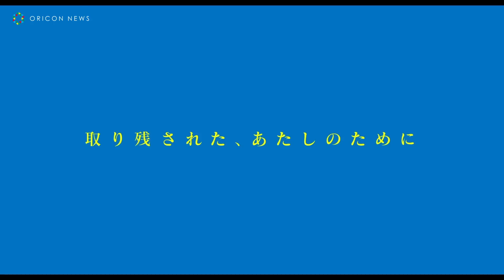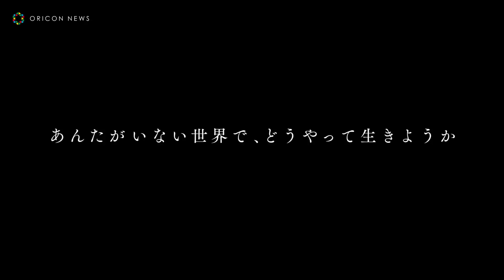永野芽郁、窪田正孝に毒づく！「僕たちがやりました」以来、5年ぶりの共演！ 『マイ・ブロークン・マリコ』窪田さん出演シーン本編映像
平庫ワカのコミック『マイ・ブロークン・マリコ』がタナダユキ監督のメガホンで映画化、主演に永野芽郁を迎え、30日よりTOHOシネマズ 日比谷ほか全国にて公開される。

　この度、親友の遺骨を持って旅に出る主人公シイノ（永野芽郁）が、道中で出会う青年・マキオ（窪田正孝）の出演シーンが解禁された。

　たった一人の親友・マリコ（奈緒）の遺骨を奪い、最初で最後の旅に出たシイノ（永野芽郁）。マリコが生前行きたがっていた岬に向かうが、到着して早々にひったくり犯から鞄を奪われてしまう。

　そこに、釣り道具を持ったマキオ（窪田正孝）が現れる。「大丈夫ですか？」「大丈夫に見えるかよ！」「大丈夫に・・・見えますね」。シイノの心配をする優しさを持ち、一方でどこか飄々として掴みどころのないキャラクター。

　そんなマキオにシイノも思わずあきれ顔。「大丈夫なわけあるか！」と全力でツッコむ。そうこう話している間に、マリコからもらったたくさんの手紙の束も一緒に奪われてしまったことに気付き、大事な遺骨を置いたままひったくり犯を追いかけ猪突猛進にダッシュする。

　『ふがいない僕は空を見た』『ロマンスドール』に続き、タナダユキ監督作へ3度目の出演となる窪田正孝。「僕たちがやりました」（17/フジテレビ）以来、永野芽郁とは5年ぶりの共演となる。